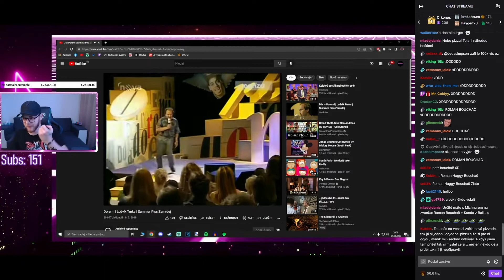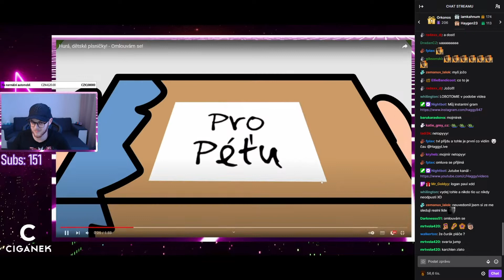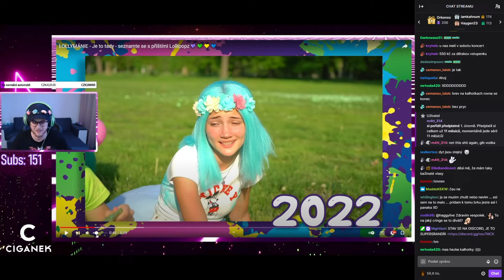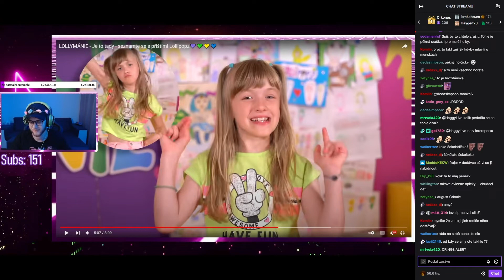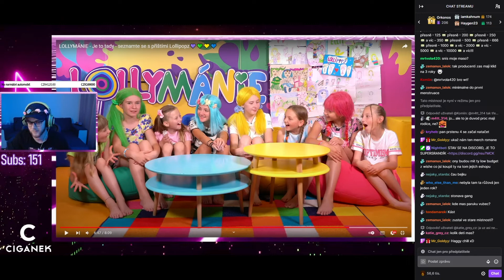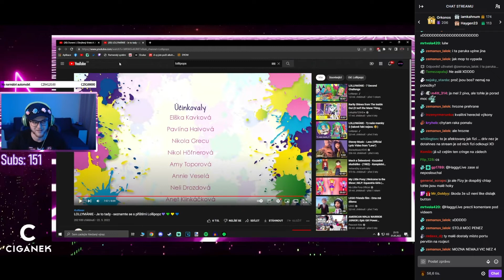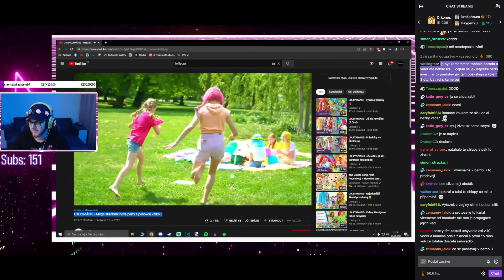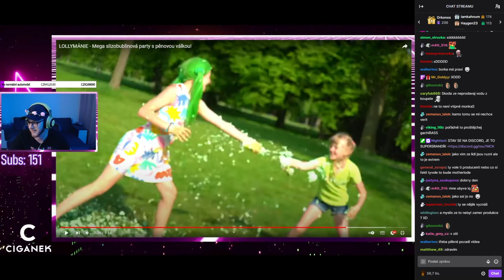DOREMI a LOLLIPOPZ | Haggy Highlights #2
Z Haggyho streamu dne 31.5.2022.

00:00 Začátek
01:32 Písničky pro děti
04:54 Lollipopz